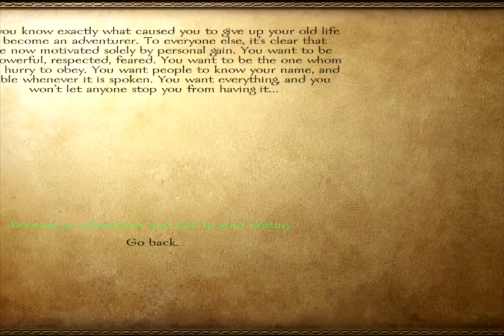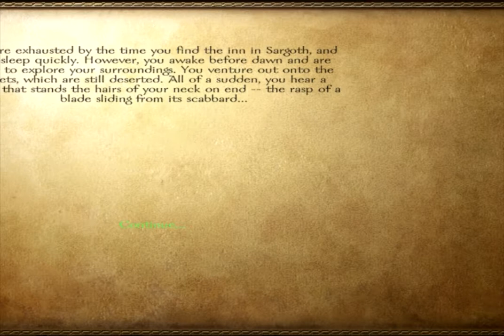lets play mount and blade warband part 1